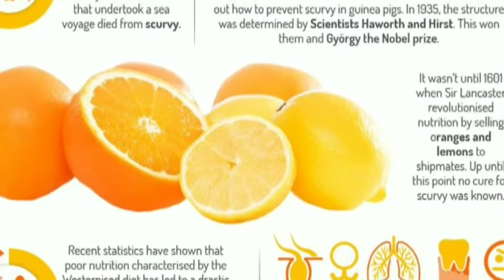Corona virus : बचावासाठी असलेलं एकमेव मोठं हत्यार..!! जाणून घेऊ या आपल्या भाषेत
In this video I'm going to talk about prevention of corona virus.